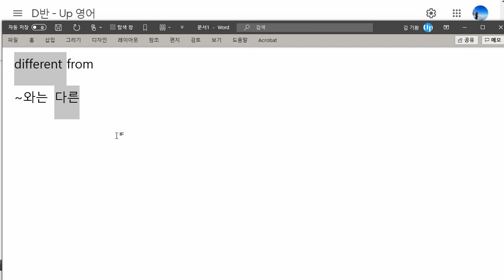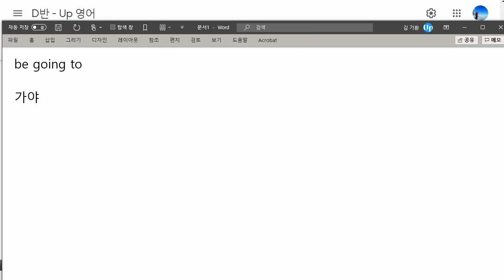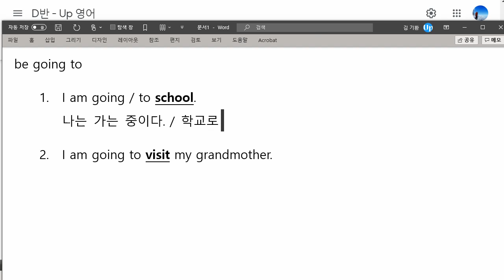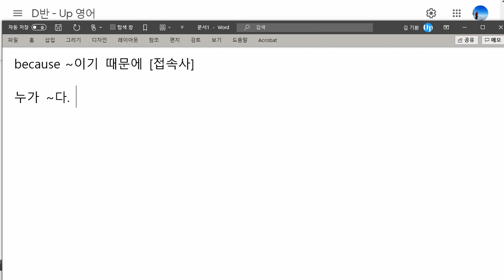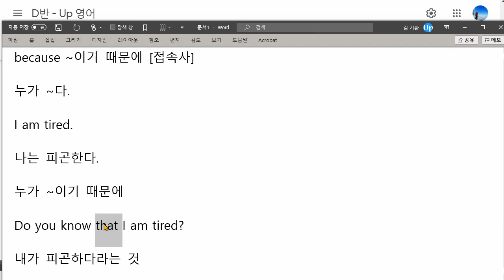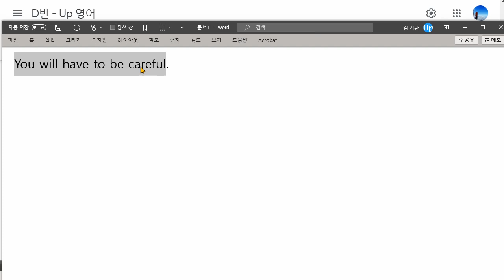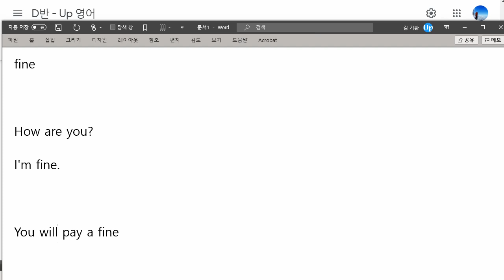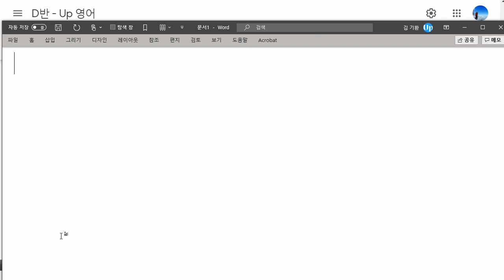신혜리 2021 05 03 단어